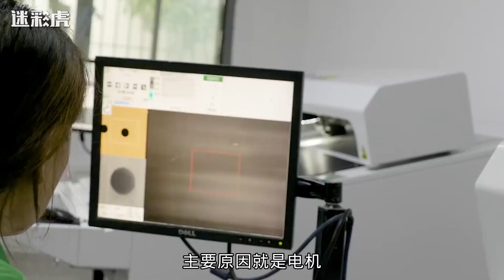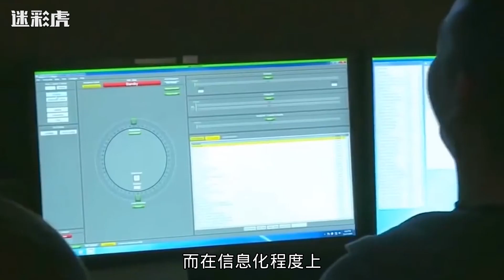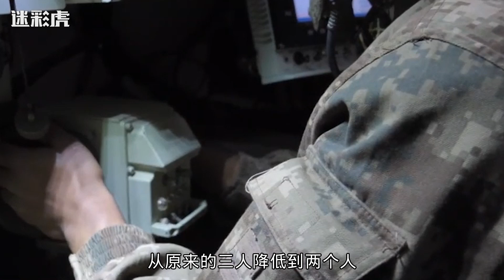国产第四代坦克长啥样？将首次尝试全电推进，科幻坦克不再是梦